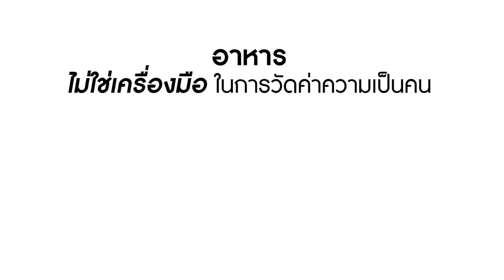เลือกสะใภ้ ใครจะเหมาะกับลูกชายฉัน! | Lovely Family TV